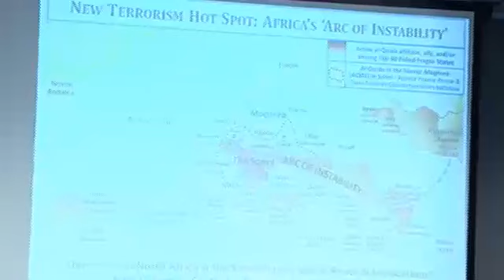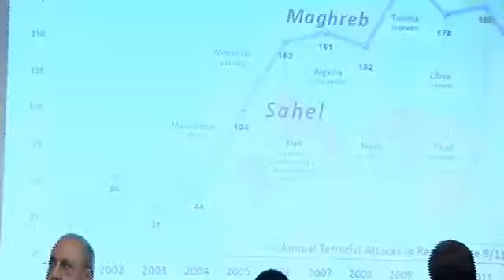Potomac Institute International Cooperation in Combating Terrorism, Sept 27, 2013